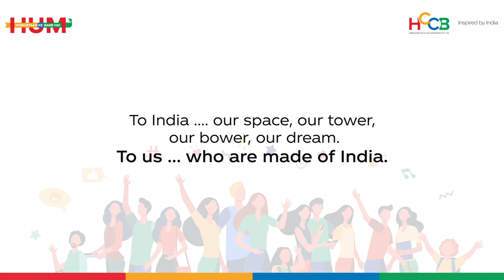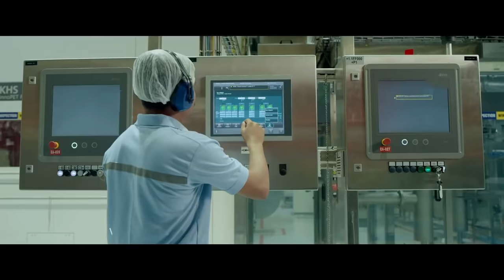Hindustan Se Hai Hum | HCCB Anthem in English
HCCB’s manifesto is the true embodiment of India’s ethos and a reflection of the diverse and vibrant spirit of the country we belong to.

With lyrics penned down by Gulzar that touch our heart and the musical composition created by Dr. Ilaiyaraaja, that soothes our soul HCCB’s manifesto stirs within you a passion for a brighter tomorrow. It evokes a feeling of nostalgia, pride, and a sense of belonging, that reminds us of the glorious land that we call home.

Hindustan Se Hai Hum